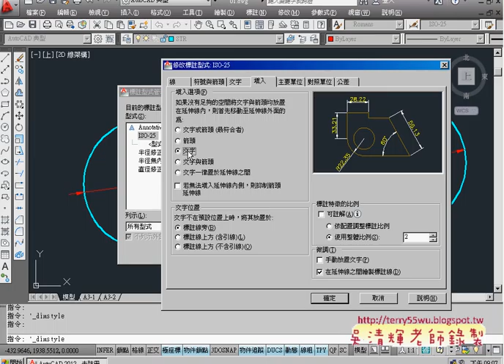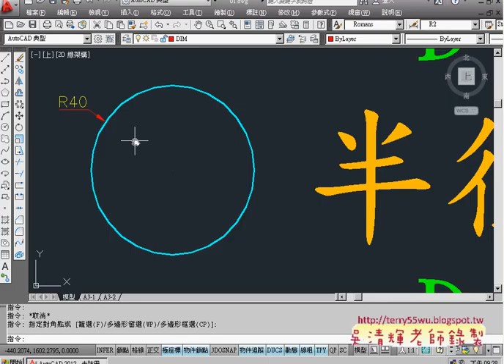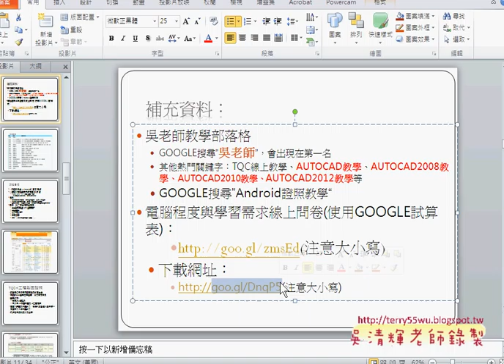05 直徑與半徑標誌形式修改AUTOCAD2012入門 吳老師提供)2